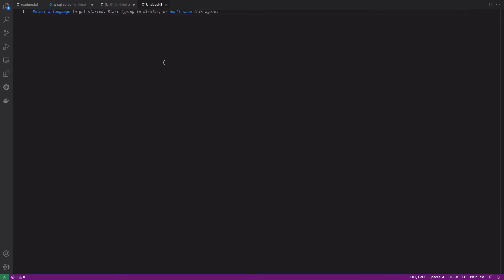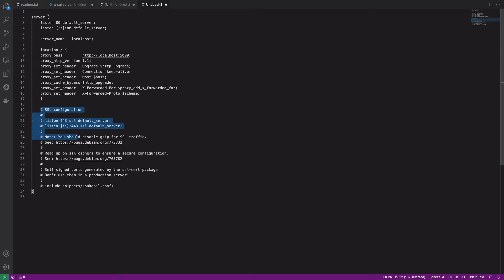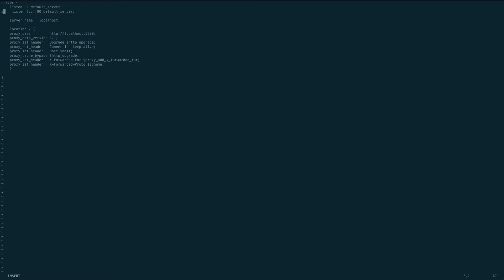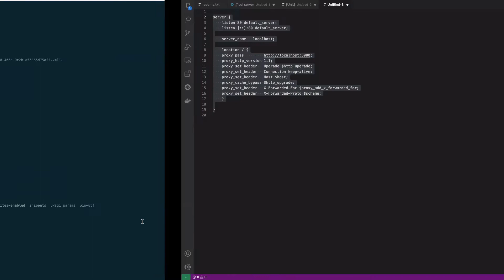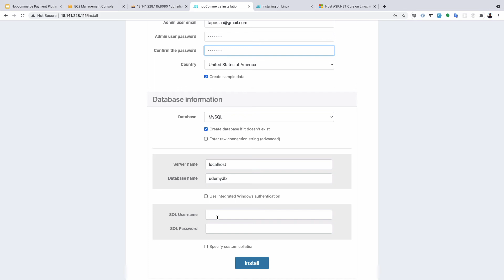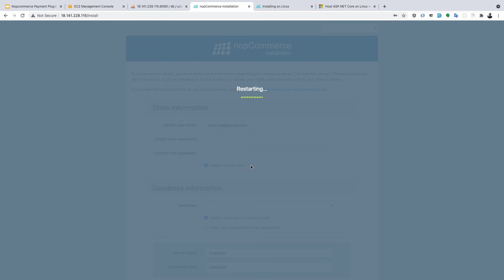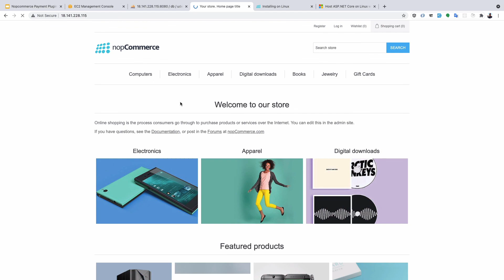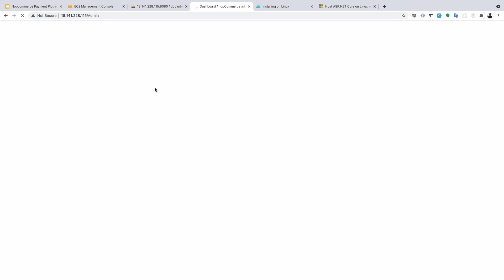7 Nginx and NopCommerce Setup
NopCommerce is the most popular ASP.NET shopping cart in the world based on Microsoft technologies . This series I teach you how can you host your nopcommerce website in AWS linux server .
Learn from this tutorial series

1) ubuntu configure in aws server
2) setup asp net core 5 in linux server
3) setup docker
4) MySql and phpmyadmin setup in docker
5) aws server port open and close pattern
6) publish NopCommerce application in kestrel server
7) setup nginx server
8) communicate nginx with kestrel server using reverse proxy
9) upload your own plugin in NopCommerce Application